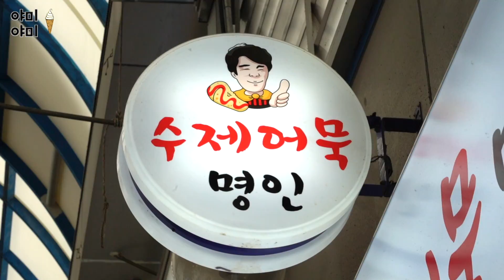38년 경력 어묵 달인의 최신 근황 Fish cake / Korean street food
매일 저녁 침샘을 자극하는 어메이징한 먹거리로 찾아뵐게요
Explore the street food from around the world at 'YumYum'
Watch amazing mouth-watering food every day!

38년 경력 어묵 달인 의 최신 근황 Fish cake / Korean street food

안양 중앙시장